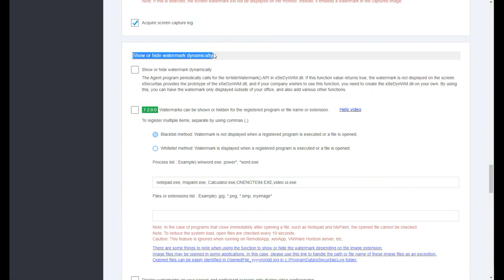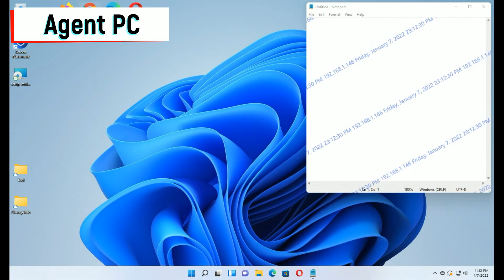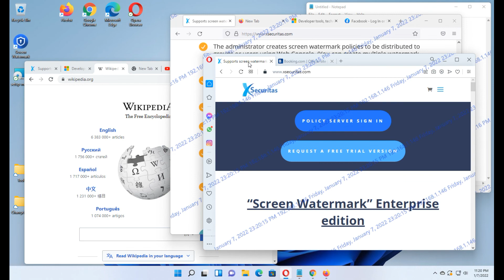Display watermarks in the web browser only when the specified site is opened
To display a watermark in the web browser only when the specified site is opened when using a web browser such as Chrome.
 - You can display a watermark based on the URL or the title of the site.
 - Supports Chrome, Firefox, Opera, Microsoft Edge (Chromium), Internet Explorer.
 - This is only supported on Windows 8 or later